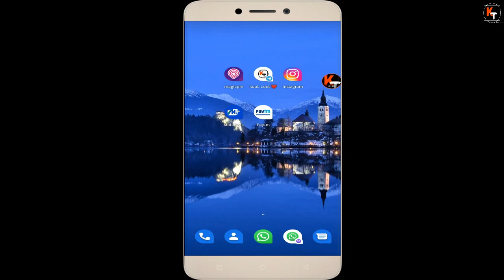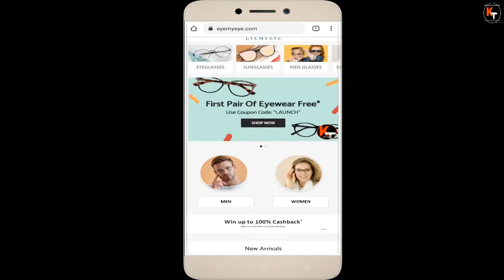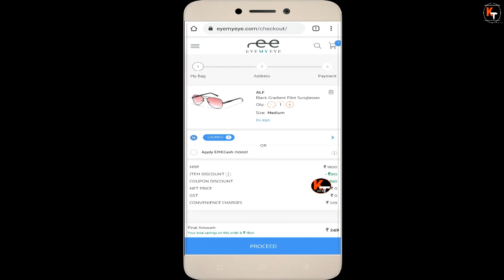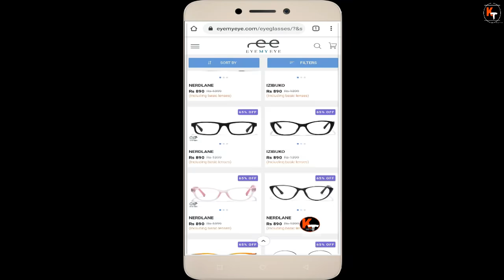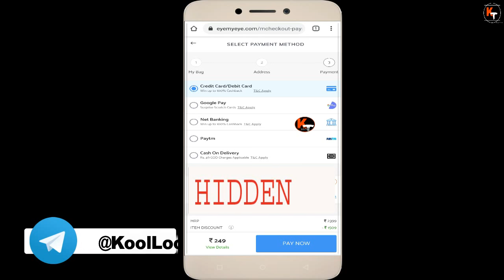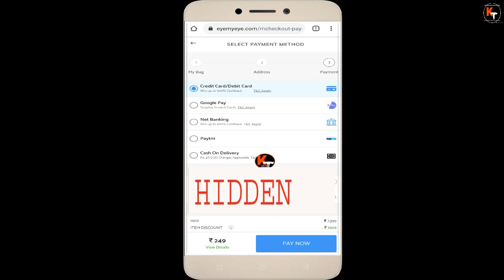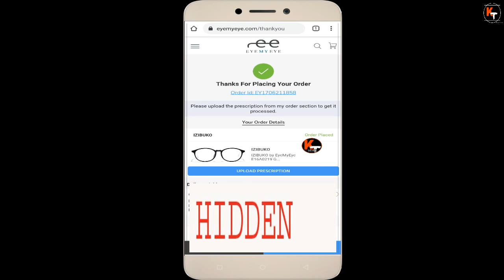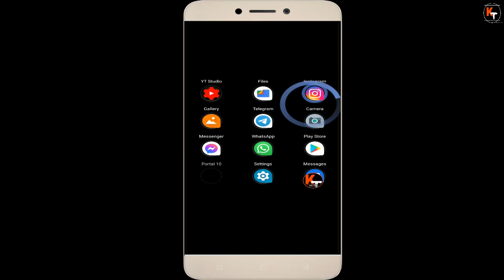[New] Get FREE Eyeglasses or Sunglass Just By Paying Shipping | Free Eyeglasses Loot | Eyemyeye Loot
Hello friends in this video I have told you about free eyeglasses offer in june 2021. So recently I had told you lenskart loot where you were getting free eyeglasses in lenskart with lenskart corporate offer. so in this video I have told another website of free eyeglass and sunglass where you can get free eyeglasses with frame and lens and you will have to pay only shipping. This websites name is eyemyeye . so  in this video I have told how can you book eyeglasses and sunglasses from eyemyeye. Watch video and book it fast.